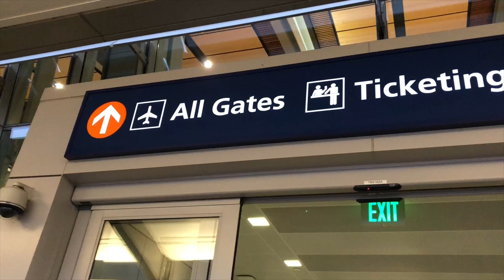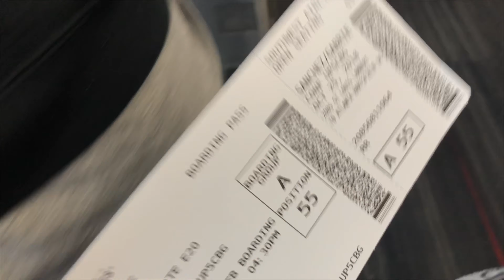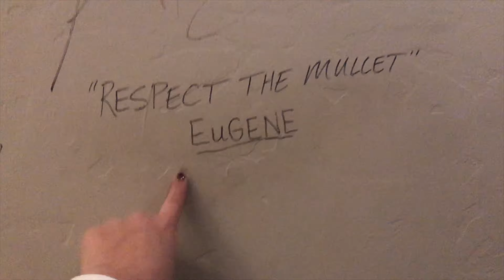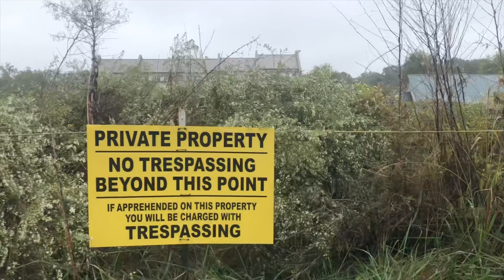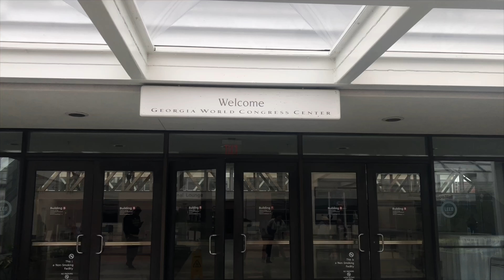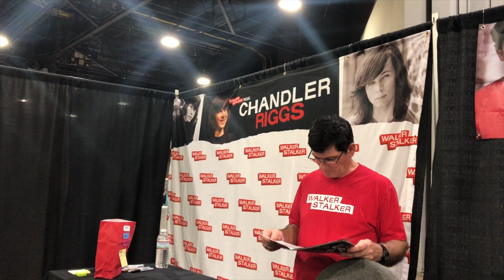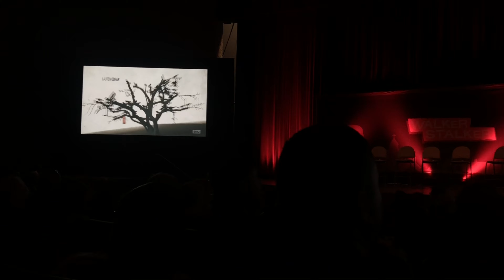WALKER STALKER CON | ATLANTA 2018